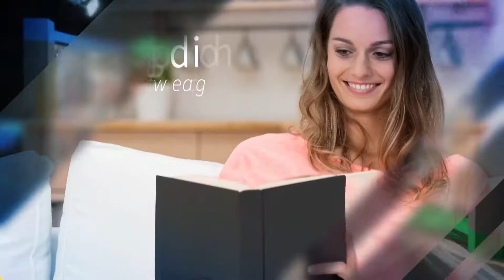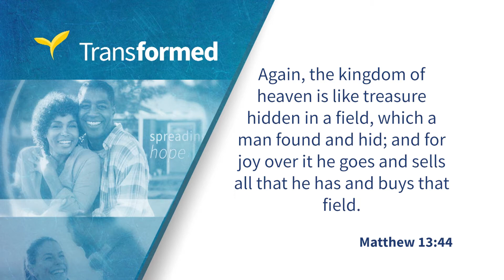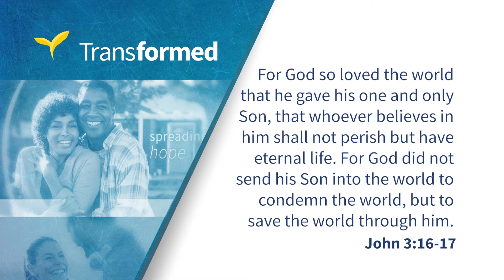Eight Years and 16 Days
God knows each of us personally, as even the very hairs on our head are numbered.  Our spiritual journey to know Him is just as unique.

Taught from birth to love and respect God, Jason knew all there was to know…or so he thought. Then, he joined the Armed Forces only to realize that it was God who recruited him for service.

This story and more on this episode of Transformed